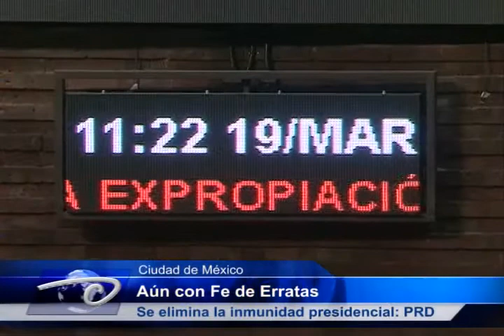Ciudad de México.- Aún con fe de erratas Se elimina inmunidad presidencial: PRD